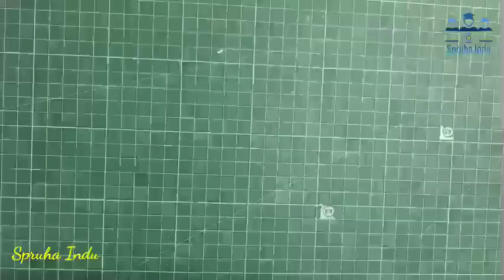प्लॅस्टिक चमच्यापासून ख्रिसमस ट्री Innovative Christmas tree diy